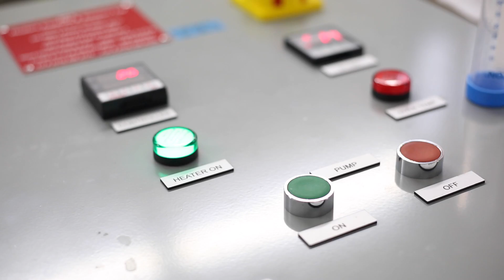Cleantech Commons at Trent University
Dr. Leo Groarke, Dr. Neil Emery, and Rhonda Keenan discuss the creation of Cleantech Commons (formerly the Trent University Research & Innovation Park).

Cleantech Commons will enhance the academic strengths of Trent University, continue the transformation of the region's economy, offer companies world-class research talent and facilities, and connect the brightest minds at Trent with internship and career opportunities.